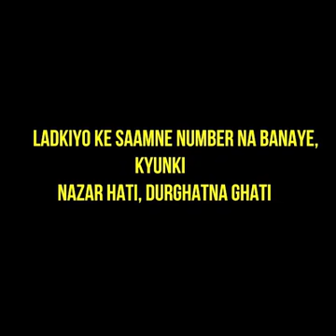Amit bhadana new video